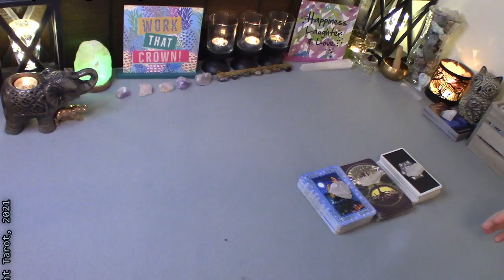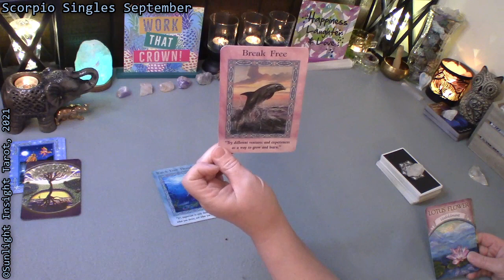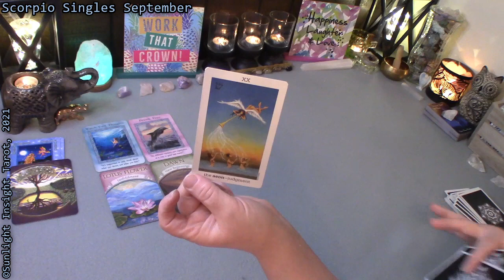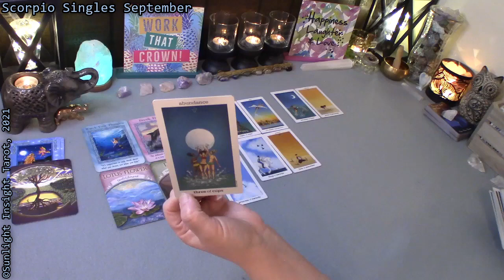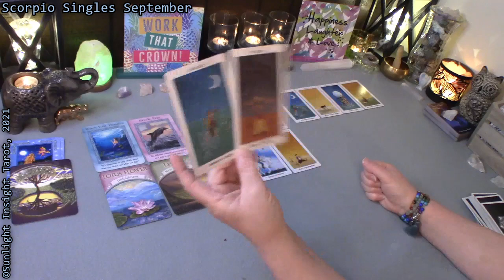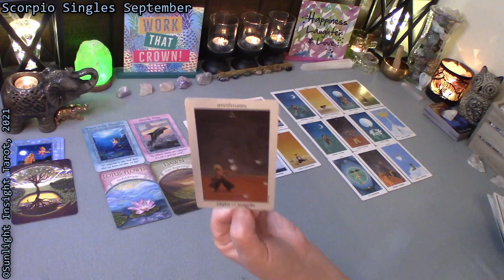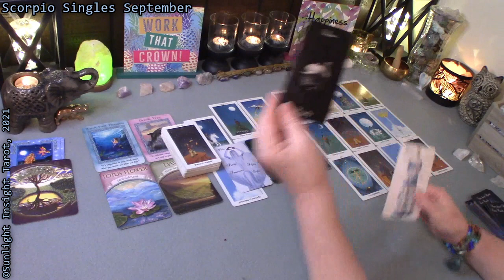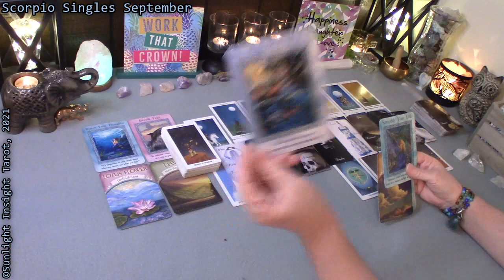SCORPIO 😘THEY WILL Make An Offer Even If You Break Their Heart Scorpio!😘 September 2021 Singles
This is a Singles Tarot & Oracle Card Love Reading for the sign of Scorpio for September 2021 by Sunlight Insight Tarot. A look at your energy and the energy around you at this time. This Reading is for Sun, Moon, Rising, male or female general collective.

🎥Extended Readings
New Love - who are they? What is their energy, do you know them already? How, when, where, how you may meet them. What will the energy be like?

▶August/September  READINGS -
SCORPIO Sept 2021 🔰SOMEONE MAY HAVE ILL INTENTIONS YOU WILL NEED TO PROTECT YOURSELF!🔰 Tarot Reading
SCORPIO Tarot Sept 2021 💖CLEARING THE PATH AHEAD FOR COMMITMENT WITH YOU!💖 Love Reading | No Contact
SCORPIO September 2021 Tarot 💝YOU WERE ALL OVER THIS READING! Time To Take Control!🐱‍👤 Love Reading
SCORPIO August 2021 🦋THIS CHANGE IS THE RIGHT CHOICE! Let Go of Worry & Doubt!🦋 Tarot Card Reading
SCORPIO Tarot August 2021 😲💕WHAT A CRAZY AZZ Reading! What the Heck!😲💕 Love Reading | No Contact

Mary F.

After Tarot
Sun & Moon Tarot
Celtic Tarot
Jonathan Dee Tarot
🎦Equipment & Accessories -
-10" Selfie Ring Light with Tripod Stand and Cell Phone Holder
-Boya 19 Feet Lavalier Microphone Battery Powered For DSLR

🟥**TubeBuddy Extension - Excellent Tool for YouTube Channel Growth (Research, Tracking & Video Optimization)